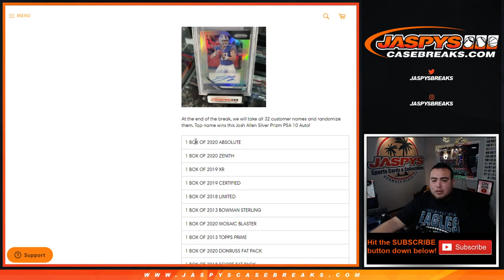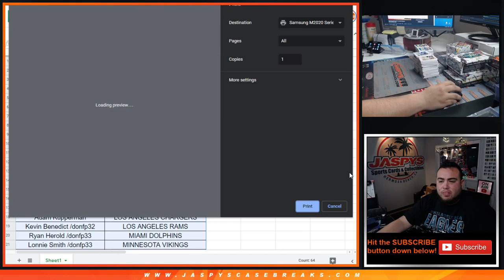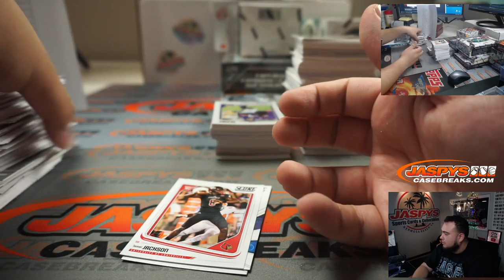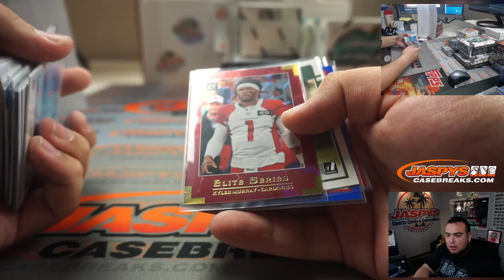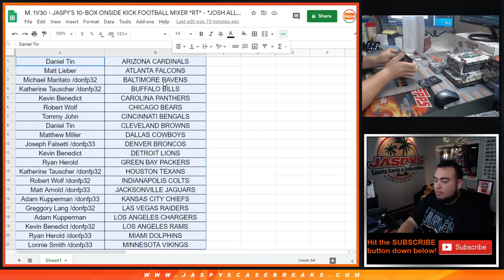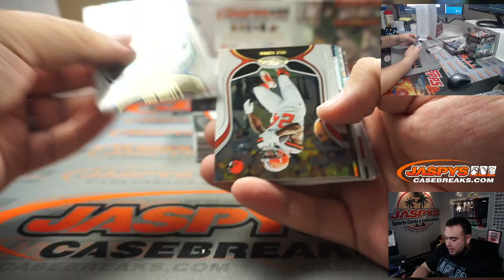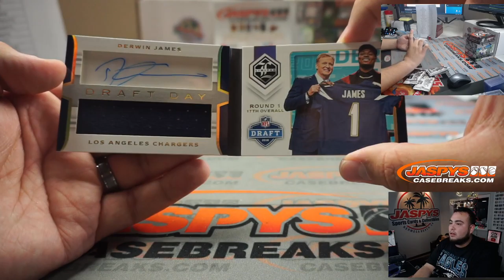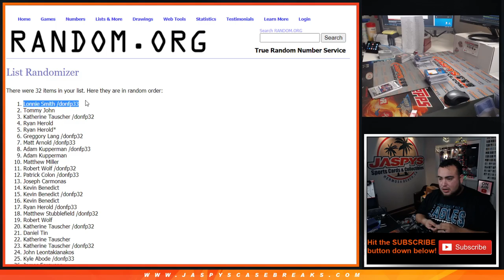M. 11/30 - JASPY'S 10-BOX ONSIDE KICK FOOTBALL MIXER *RT*